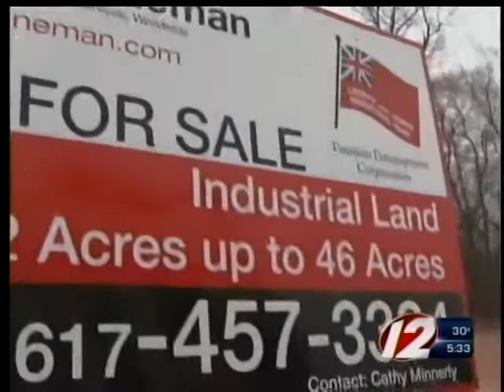Casino in Taunton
Eyewitness News Reporter Stephen Schuler gives an inside look at the possible placement of a casino on the RI border.